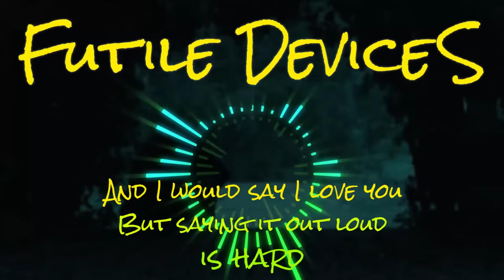Sufjan Stevens Remaster - Futile Devices (+ lyrics)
Sufjan Stevens is an American singer-songwriter and multi-instrumentalist. His debut album "A Sun Came" was released in 1999 on the Asthmatic Kitty label, which he cofounded with his stepfather. He received wide recognition for his 2005 album Illinois, which hit number one on the Billboard Top Heatseekers chart, and for the single "Chicago" from that album.

He received an Academy Award nomination for Best Original Song and a Grammy Award nomination for Best Song Written for Visual Media for "Mystery of Love" from the movie Call Me by Your Name.